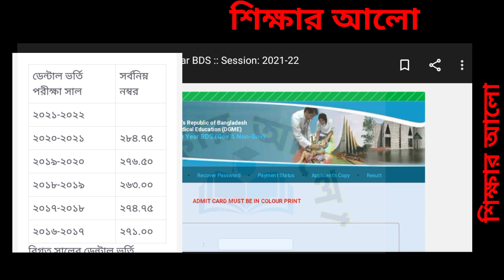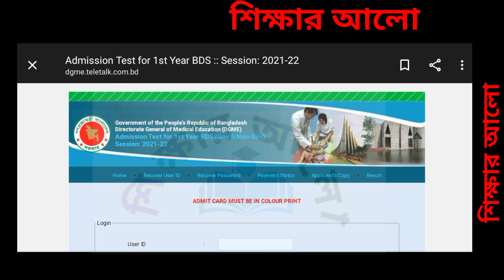Dental question solve. Dental Medical Exam cut mark. ডেন্টাল ভর্তি পরীক্ষার প্রশ্ন ও কাট মার্ক।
Honours 1st Year results 2022. Nu result 2022. অনার্স প্রথম বর্ষDental question solve. Dental Medical Exam cut mark. ডেন্টাল ভর্তি পরীক্ষার প্রশ্ন ও কাট মার্ক। পরীক্ষার ফলাফল প্রকাশ।